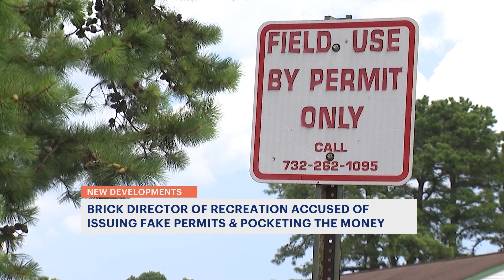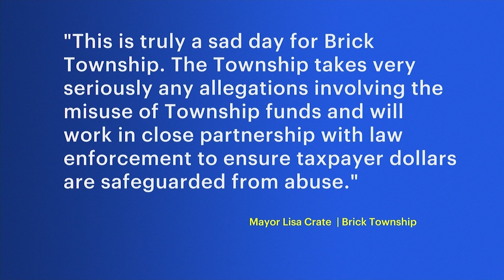Prosecutor: Head of Brick Township Rec Dept. issued fake permits to play on ballfields | News 12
Lorem ipsum dolor sit amet, consectetur adipiscing elit, sed do eiusmod tempor incididunt ut labore et dolore magna aliqua. Ut enim ad minim veniam, quis nostrud exercitation ullamco laboris nisi ut aliquip ex ea commodo consequat. Duis aute irure dolor in reprehenderit in voluptate velit esse cillum dolore eu fugiat nulla pariatur. Excepteur sint occaecat cupidatat non proident, sunt in culpa qui officia deserunt mollit anim id est laborum.